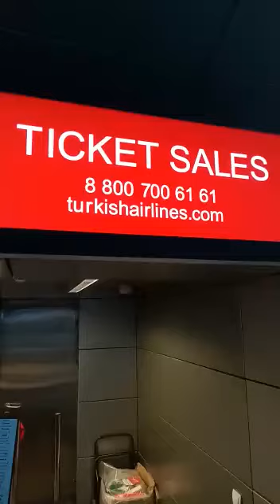A l'aéroport de Vnykova pour acheter le billet d'avion de notre sœur Audrey et les jumeaux ! Merci p